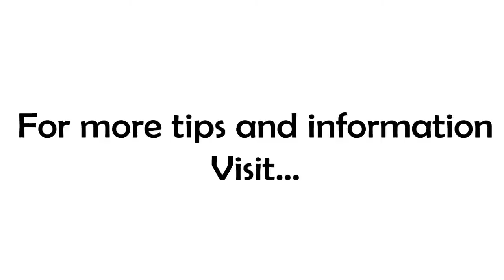Creating Gravity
Okay, I get it. I need to create more gravity for my products...but how?